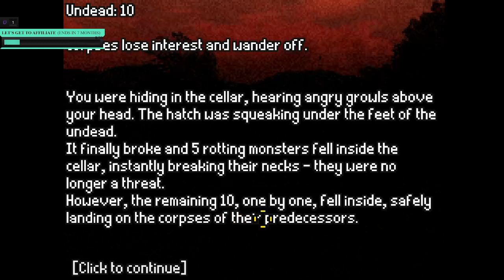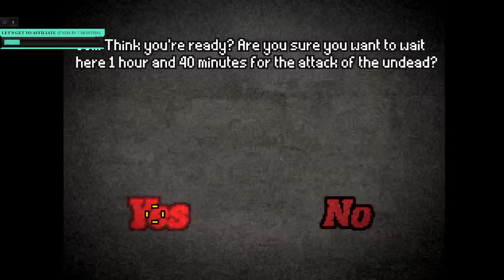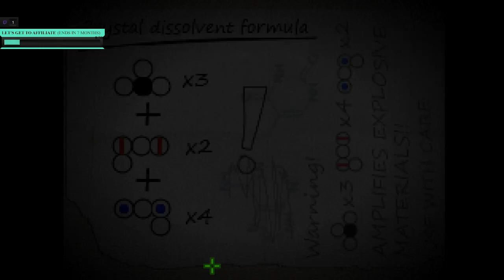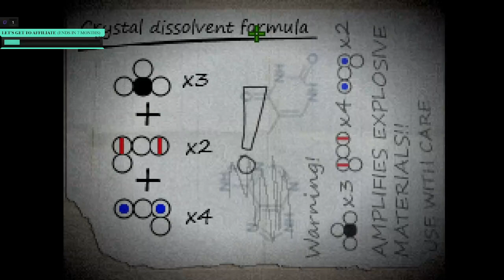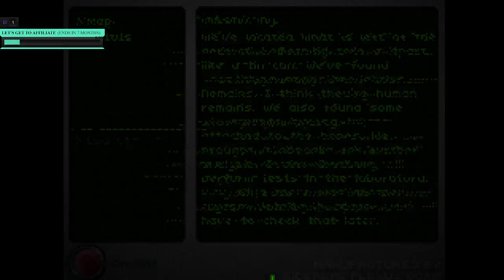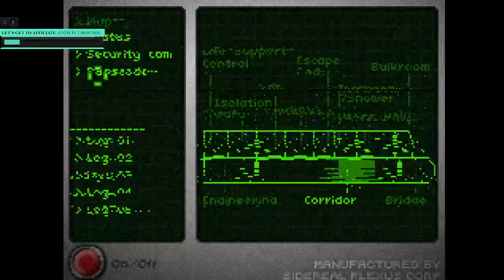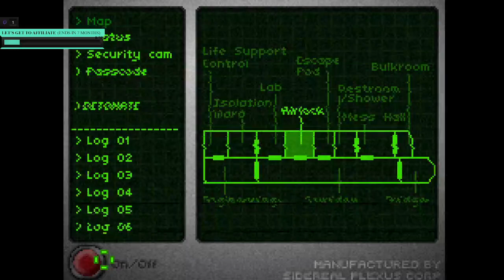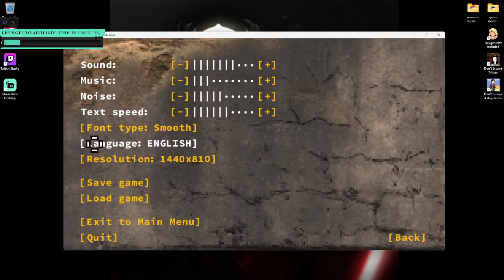Don't Escape | Ep 1 | Uno Reverse Escape Rooms